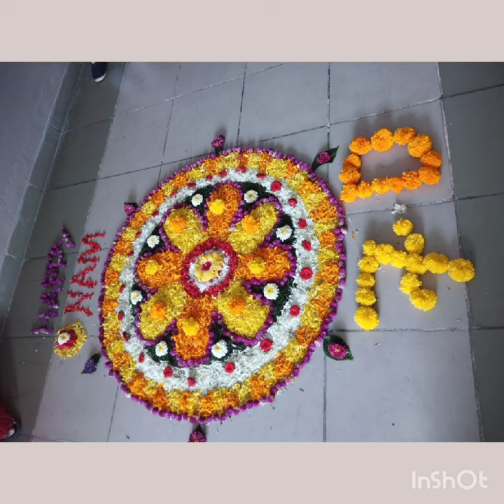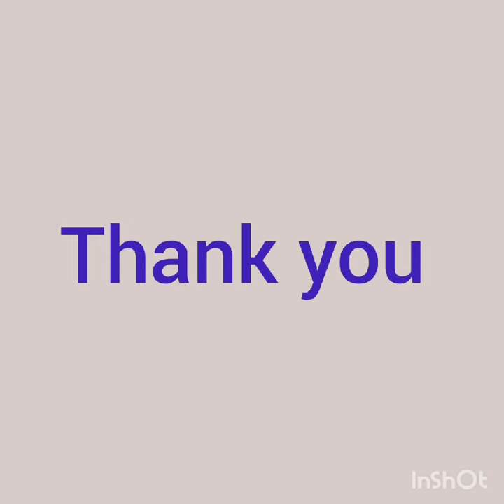Onam Wishes from BVB MHSS Ajjanur🙏2023